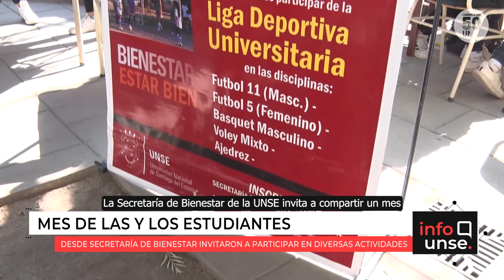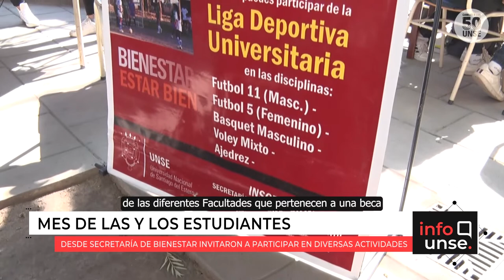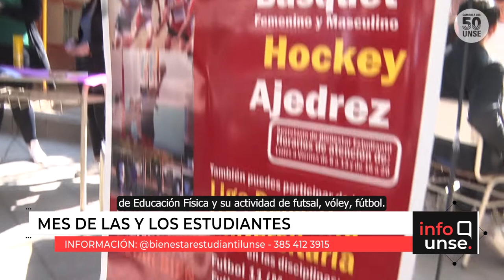INFO UNSE 21/09/2022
Hoy compartimos información sobre:

🔹 Participación de las Dras. Judith Ochoa y Mónica Nazareno en el “IV International Itinerant University of Cactus Pear”.

🔹 Mesa panel “Hilando Lenguas”, en el encuentro federal “Los Patrimonios son Políticos: Textiles, vidas, tramas".

🔹 Nuevo proyecto de EDUNSE: “Montón de libros. Lectores en movimiento”.

🔹 Mariana Figueroa y Rocío Trujillo, las nuevas consejeras estudiantiles titulares.

🔹 Actividades de la Secretaría de Bienestar en el mes de las y los Estudiantes.